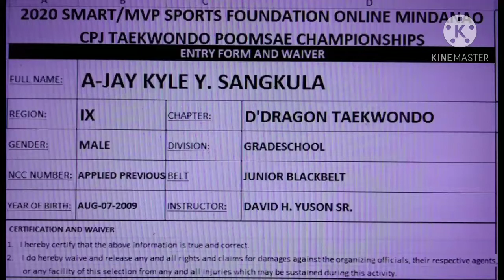A-JAY KYLE SANGKULA, D'DRAGON TAEKWONDO, BLACK BELT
2020 SMART /MVP SPORTS FOUNDATION ONLINE MINDANAO CPJ POOMSAE TAEKWONDO CHAMPIONSHIPS